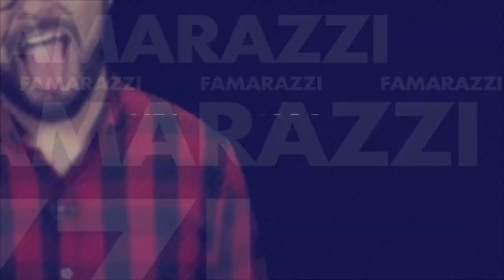[FAMARAZZI] ¡Le piden matrimonio a Baby Pikachu!